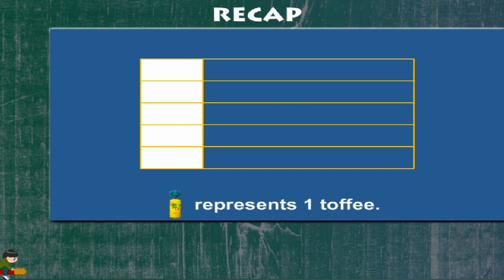UNIT-10 WEEK CLASS-4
TOPIC  :  ( UNIT-10   )
CLASS : 4